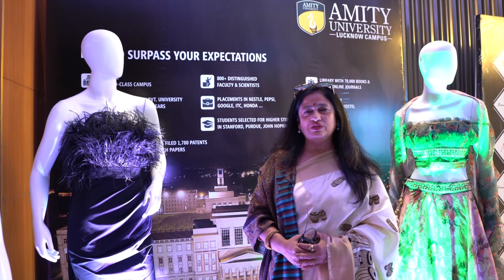Prof Pooja Verma l Lucknow Times Fashion Week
Leading the way in Fashion Education!

Industry experts shared their insights on the student talent of Amity School of Fashion Technology during the Lucknow Times Fashion Week.